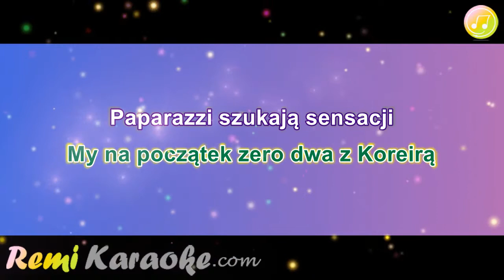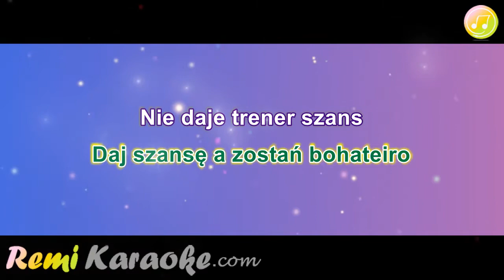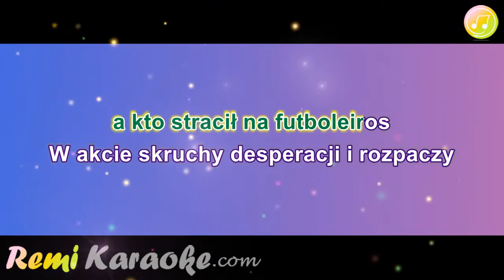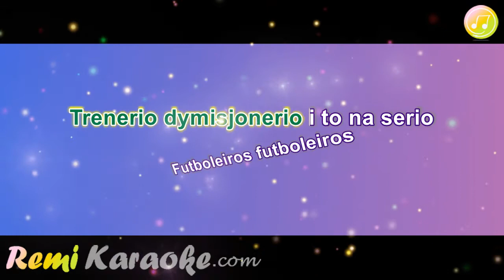Pudelsi - Mundialeiro (karaoke - RemiKaraoke.com)